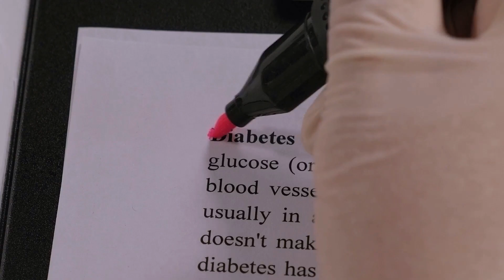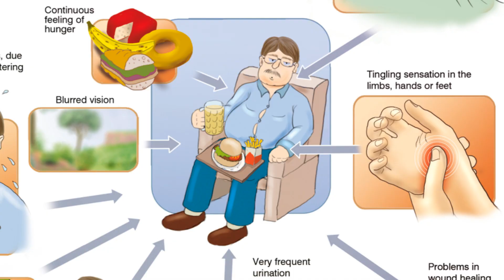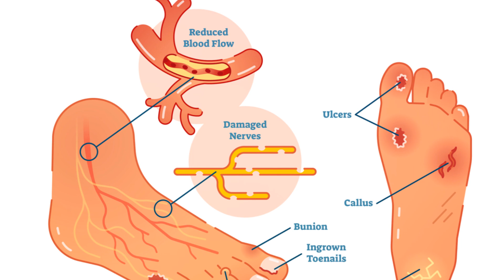10 Diabetes Warning Signs: Stay Alert, Stay Healthy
🎥 Description:
Hello, everyone! Welcome back to [Your Channel Name]. I'm [Your Name], and today's video is a crucial one - "10 Diabetes Warning Signs: Stay Alert, Stay Healthy." Diabetes is a serious health condition that can affect anyone, and being aware of the warning signs is the first step towards a healthier, more informed life.

🚦 Video Highlights:

    Explore the ten warning signs that may indicate the presence of diabetes.
    Understand the importance of early detection for effective management.
    Learn about the impact of lifestyle changes on diabetes prevention and control.

🩸 Why Early Detection Matters:
Diabetes can be managed effectively with early detection. Join me as we discuss the warning signs that should not be ignored, empowering you to take control of your health and well-being.

🚨 Warning Signs Covered:

    Increased Thirst and Hunger
    Frequent Urination
    Blurred Vision
    Slow Healing of Wounds
    Tingling or Numbness in Extremities
    Recurring Infections
    Skin Changes
    Changes in Appetite

👍 Stay Informed, Stay Healthy:
If you or someone you know may be at risk for diabetes, this video is a must-watch.

Your health is your wealth, and early awareness is the key. Stay alert, stay healthy, and remember - knowledge is the first step to prevention.